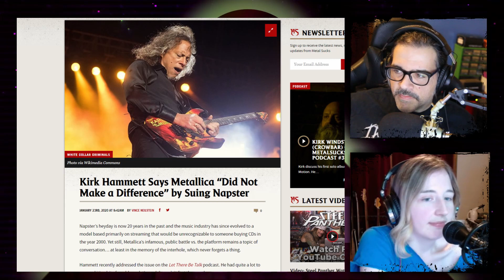Kirk Hammett admits that suing Napster never made a difference